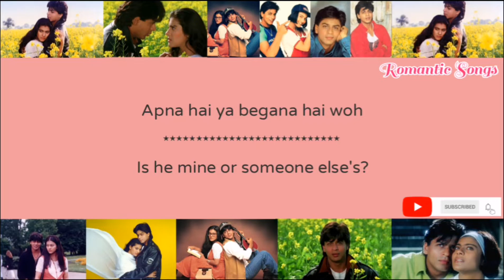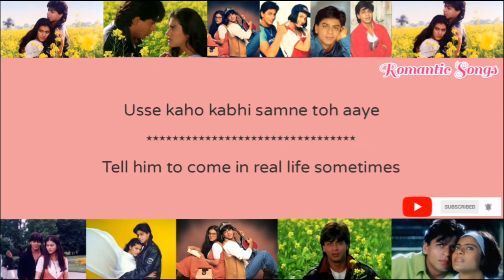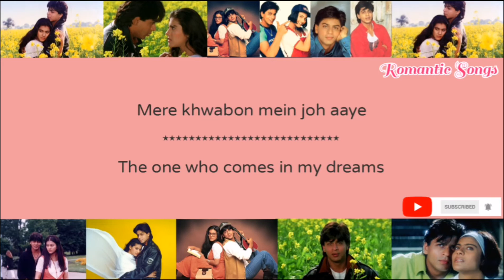Mere Khwabon Mein Joh Aaye | Lyrics English Translation | Dilwale Dulhania Le Jayenge | Kajol , SRK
Song: Mere Khwabon Mein Joh Aaye
Star Cast: Kajol , Shahrukh Khan
Singer: Lata Mangeshkar
Lyrics: Anand Bakshi
Movie: Dilwale Dulhania Le Jayenge
Director: Aditya Chopra
Producer: Yash Chopra
Release Date: 20 October 1995
Label: Saregama India